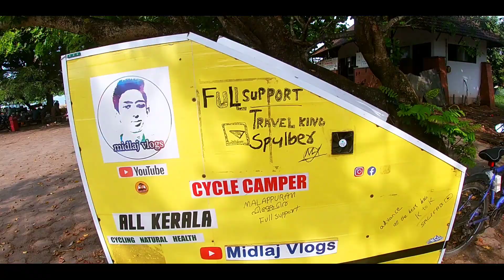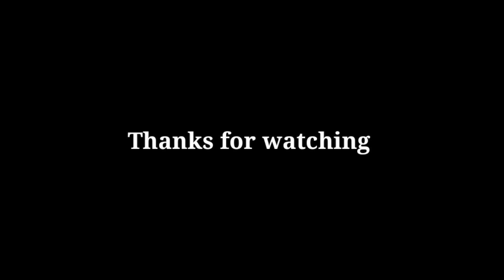ഞാൻ യാത്ര നിർത്തി എൻ്റെ വീട്ടിലെക്ക് മടങ്ങുന്നു.....😥| ഇതാണ് എൻ്റെ ചെറിയ വീട്'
to contact
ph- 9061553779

കോഴിക്കോട്ടുകാരന്റെ സൈക്കിൾ ലൈഫിന്റെ വിശേഷങ്ങൾ ഇന്നത്തെ വിഡിയോ വഴി കാണാം 😍 മാക്സിമം ചിലവ് കുറച്ചുള്ള യാത്രയുടെ കൂടുതൽ വിശേഷങ്ങൾ അറിയാം 😍
Partnership @Arun Smoki @Mallu Traveler @E BULL JET @E BULL JET Fam @backpackerarunima2466 @Keralian @HIBAFAZI @SwalihValanchery@Harees Ameerali - Royal Sky Holidays @Harish Thali @Tech Travel Eat by Sujith Bhakthan @Moinus Vlogs @spulber

@Mallu Traveler  @Arun Smoki  @Arun smoki Vlogs  @BACKPACKER SUDHI  @Backpacker Arunima  @yaseen vlogs  @HibaFazi Fan Girl  @E BULL JET  @Ashkar techy  @M4 Tech  @Ashkar techy 2.O